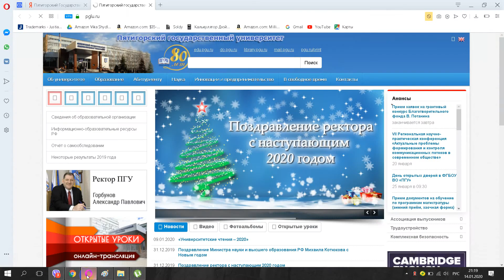Пятигорский Государственный Лингвистический Университет